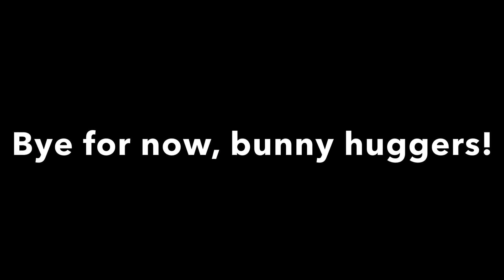First Grade Happy Halloween 2021!!!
All children appear with the permission of themselves and their parents/guardians.

Happy Halloween, everybunny!